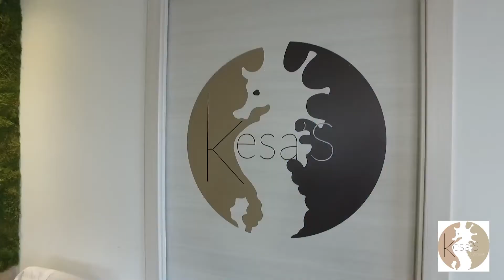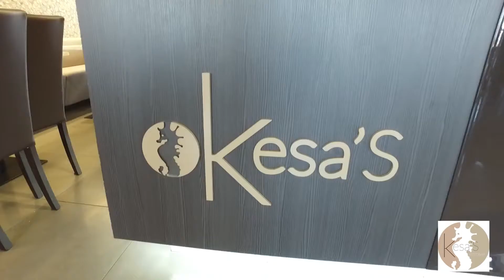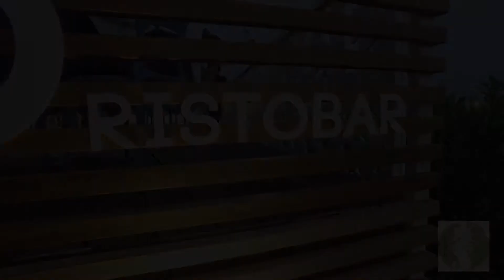Aerial Drone Kesa's Ristobar - Catanzaro Lido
Realizzato con DJI Phantom 3 e DJI Osmo